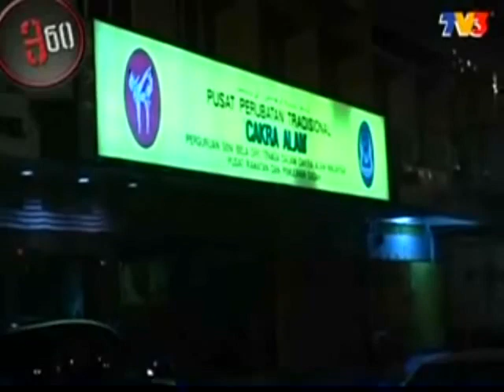India Keling pariah mempergunakan Islam | Penipuan perubatan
cucu cicit nina chattu.